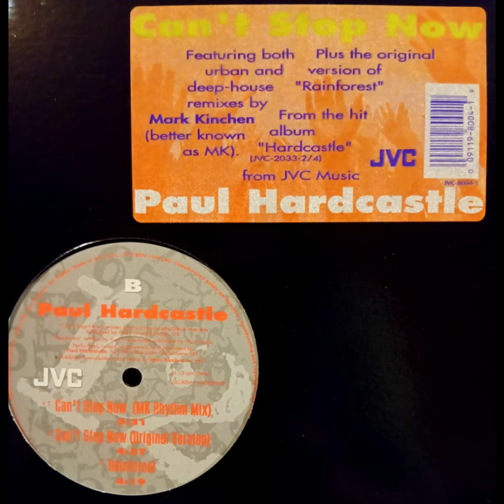PAUL HARDCASTLE - CAN'T STOP NOW (ORIGINAL VERSION)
Artista:  PAUL HARDCASTLE
Album:  CAN'T STOP NOW
Titulo:   CAN'T STOP NOW (ORIGINAL VERSION)
Cara:  B-2
Año: 1994
Pais:  US